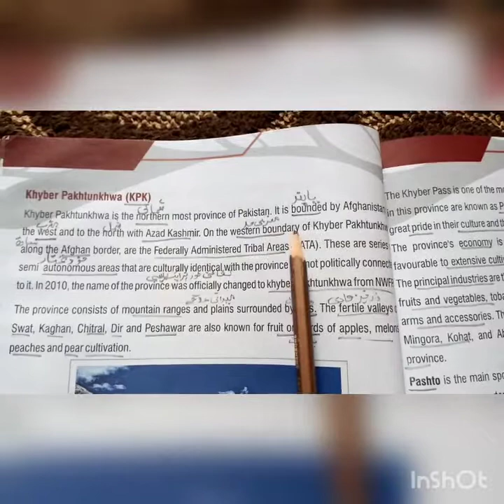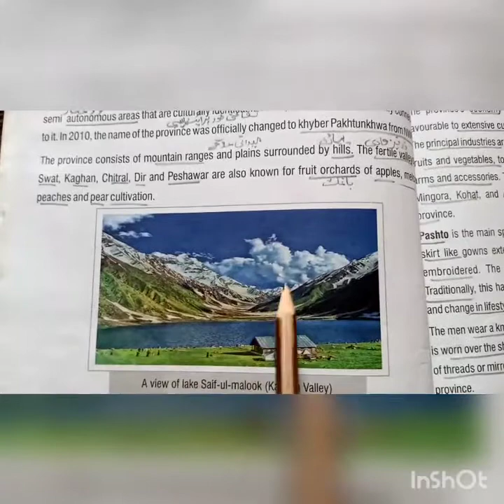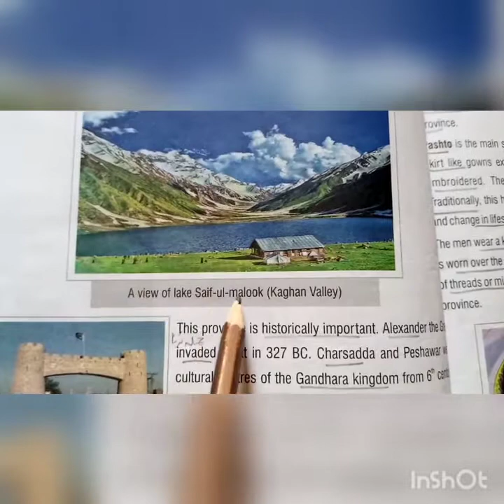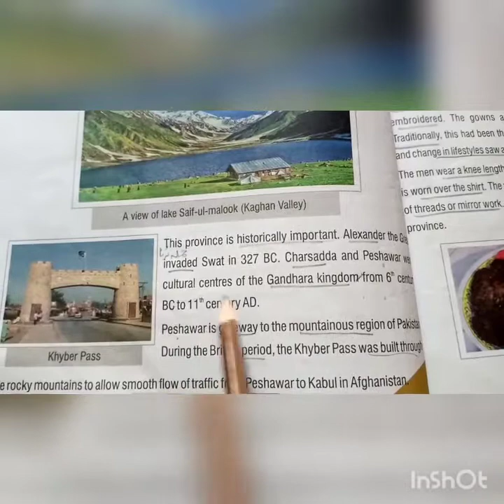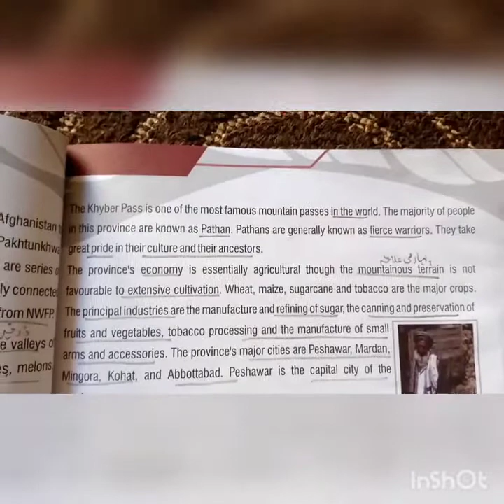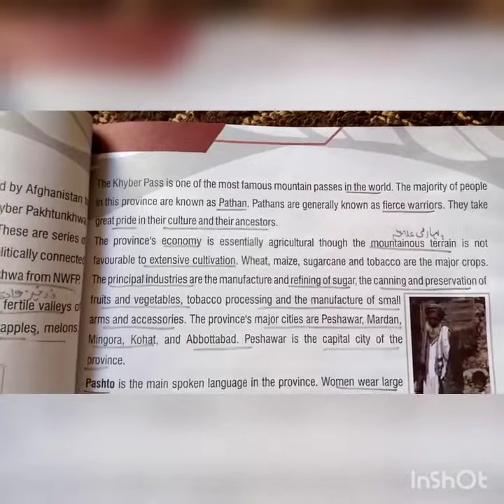Class 5 SST chapter 4 part 6